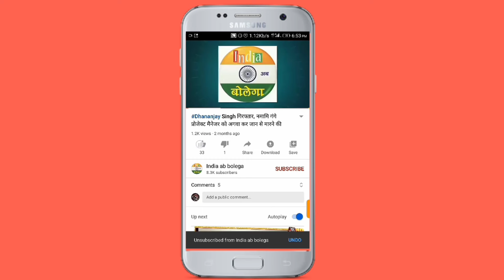जौनपुर लोकसभा से सपा उम्मीदवार बाबू सिंह कुशवाहा की पहली पत्रकार वार्ता में क्या कहा ?